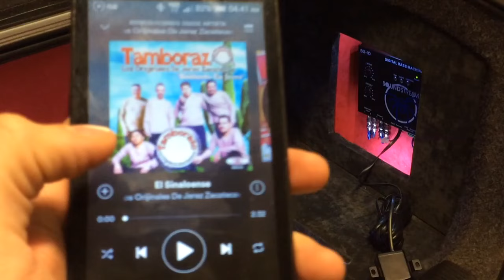Epicentro o Restaurador de bajos vs the epicenter / comparación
No te olvides de utilizar nuestro código promocional : YOU1 en cualquiera de tus compras.